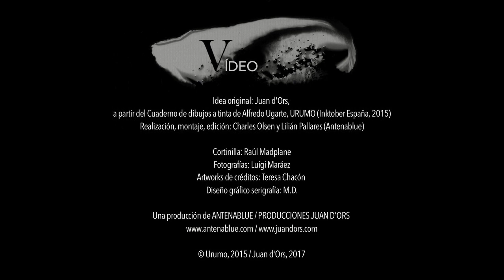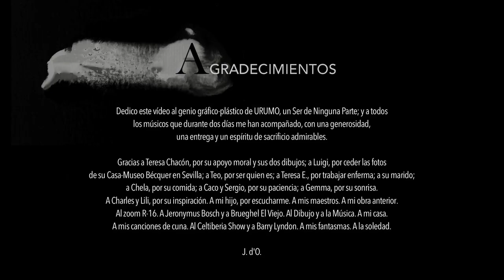Juan d'Ors– CAMINITO A SAMAÍN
Juan d'Ors compone, arregla y graba sus instrumentaciones a partir de su propia voz. Habitualmente, guitarras, cuerda o vientos van sustituyendo su voz en la grabación definitiva. En este caso, su voz, su 'boceto cantado', no desaparece por completo y acompaña a los músicos que excelsamente tocan (prodigiosa Nuria Naya a los violines; versátil Walter Geromet a los saxos; dulce y grave Teresa Echevarría en cello 1... por no citar más que a los protagonistas).
El compositor construye una verdadera banda sonora en torno a un universo gráfico, y la estructura en más de veinte bloques, que deberían ser más de 20 tracks en un álbum de 15 minutos... La mayor parte de esos bloques podrían ser intercambiables en las secuencias en imagen.
Si Juan ha querido estar en compañía de Walter, es porque ambos representan lo clásico, lo popular y hasta lo experimental. Si ha abrazado a Nuria, es porque ella es 'celta', lo mismo que Caco Refojo, el ingeniero de sonido de PKO  STUDIOS.
Es éste uno de los vídeos musicales más singulares de las últimas décadas. La música es, desde su concepción, su interpretación y su grabación, absolutamente artesanal porque también lo son el vídeo y los dibujos de los que la producción se sirve. Ha sido realizado y montado por el tándem Charles Olsen y Lilián Pallares Campo (ANTENABLUE), con un gran dinamismo, desgranando los detalles y alargándolos hasta la panorámica del Cuaderno abierto, intentando que fueran dibujos 'añejos' o situados en un lugar recóndito e indefinido del tiempo, inventando semianimaciones que sirven de inflexión, acento, transición o divertimento a la música, que quiere subrayar también ruidos, bisbiseos en la cuerda, falsas percusiones, silbidos, llaves de saxos...
La base de esas imágenes son el Cuaderno y las portentosas ilustraciones pergeñadas por un genio del dibujo, de las plumillas y de la tinta, Alfredo Ugarte, 'Urumo', un creador para el que no existen fronteras lingüísticas, un hombre eterno, que ha trabajado en base a la oposición clásica blanco/negro-luz/oscuridad, con mitologías de bosques y campos. El vídeo, la música, los dibujos... celebran el camino del fin del verano hasta la culminación del otoño y entrada al invierno. 'Comienzo de año', paso de la vida a la muerte... ¡y de la muerte a la vida!
La música fusiona influencias tanto celtas como andaluzas, recreando voces y coros en la frontera de lo pagano y lo religioso.
Esos bosques de Urumo llenos de bichos, personajes de leyendas, Santas Compañas... reciben inspiraciones varias de dibujantes contemporáneos como Mattotti y Max, pero, en su simplicidad aparente, en su caricatura o esquema, no dejan lugar a dudas: ecos de El Bosco, de Brueghel El Viejo, resonancias a lo "Carmina Burana", atmósferas irlandesas...
El vídeo participará en festivales y será presentado y exhibido en un cine de Madrid en noviembre 2017.

ENGLISH: Juan d´Ors composes, makes arrangements and records his instrumentations from his own voice. Mostly guitars, cords or winds replace his voice in the final recording. In this case, his voice, his 'sketch song' doesn´t disappear completely but accompanies the musicians who sublimely play (prodigious Nuria Naya´s violin, versatile Walter Geromet´s saxophones, sweet and deep Teresa Echavarría´s cello 1… just to quote only the lead musicians).
The composer assembles a real sountrack- in Madrid and Andalusia- around a graphic universe and organizes it in more than twenty blocks, that should be more than 20 tracks in a 15 minutes album... Most of those blocks could be interchangeable in the image sequences.
If Juan wanted to be in Walter´s company, it is because he represents  - a bit like the author – classical, popular and experimental music. If he has embraced Nuria, it is because she is 'Celtic', the same as Caco Refojo, PKO Studios' sound engineer.
This is one of the most singular videos in the last decades. Music is, since its conception, interpretation and recording, an absolute artisan work as are the video and drawings used by the producers. It has been carried out by Charles Olsen and Lilián Pallares (ANTENABLUE) duo, with great dynamism, separating the details and stretching them on to the open Sketchbook panoramic view, making them 'old' drawings or situated in a remote and indefinite place in time, inventing half animated film used as inflection, emphasis, transition or entertainment to a music, that also wants to stress noises, humming in the cords, free percussions, whistles, sax's keys...
The basis images are the Sketchbook and the magnificent illustrations traced by a drawing, nib pen and ink genius, Alfredo Ugarte, 'Urumo', who challenges linguistic borders: an everlasting man, who has worked based on the classical antagonism white/black- light/darkness, with forests and fields mythology.  [Complete text in